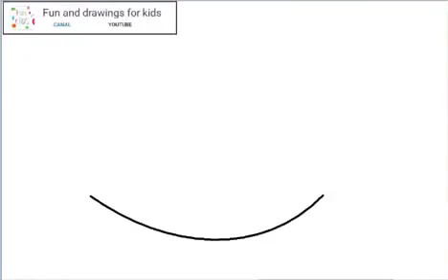Sådan tegner du vandmelon 🍉